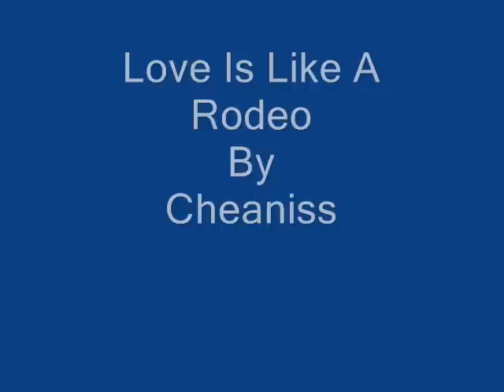Calgary Stampede / Love Is Like A Rodeo (Roger Legacy Original)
Love is like a Rodeo. It has a lot of pain and passion.